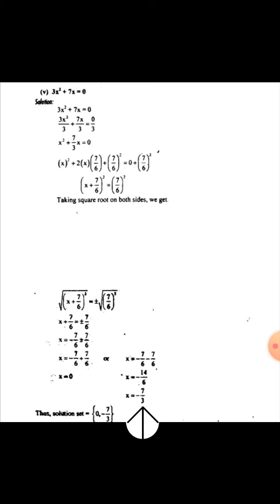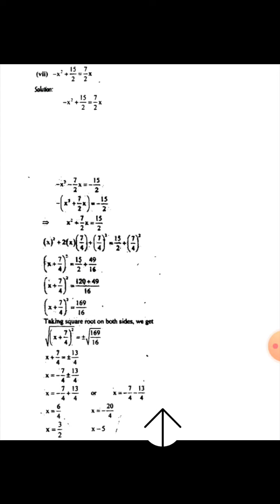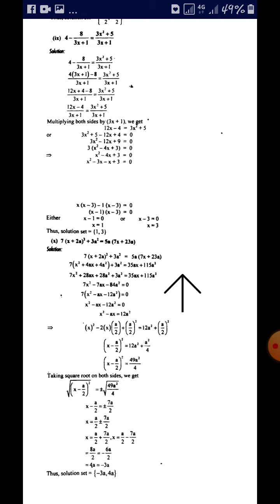Maths Class 10th || lecture 5 || Chapter 1 || exe 1.1 Q#3 cont. || Quadratic Equations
Maths Class 10th || lecture 4 || Chapter 1 || exe 1.1 Q#3   || Quadratic Equations